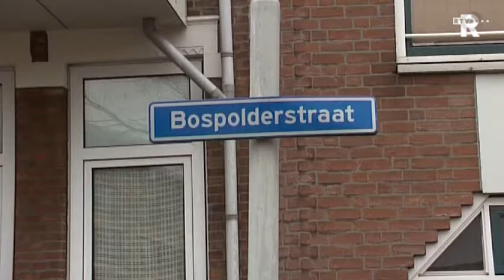Vrouw gewond na overval Bospolderstraat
Bij een overval op een woning aan de Bospolderstraat in Rotterdam is een vrouw gewond geraakt.